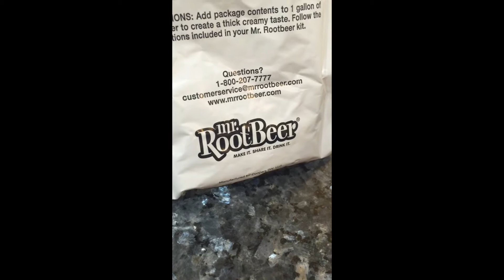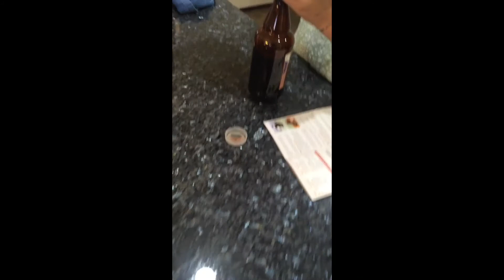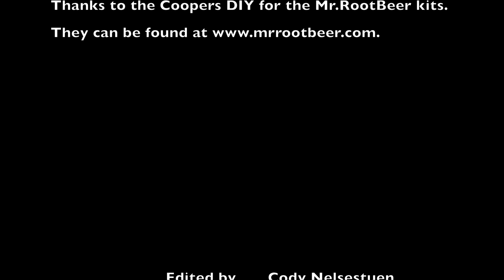Mr. RootBeer Kit - Brewing with kids!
For National Kids Take Over the Kitchen Day, we decided to have some young brewers put our Mr.RootBeer kit to the test!